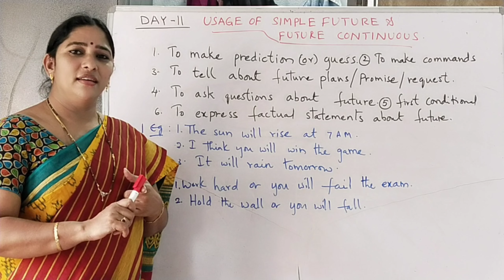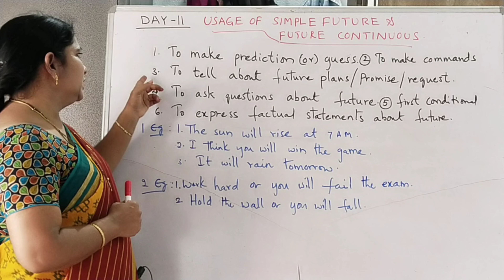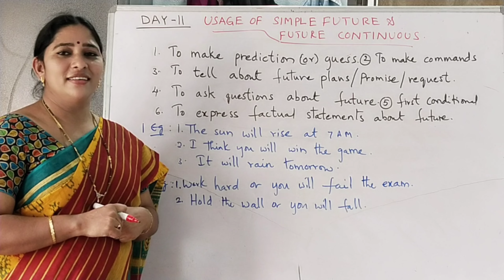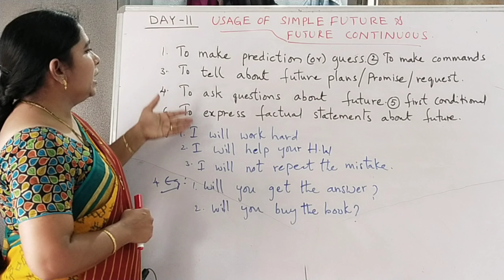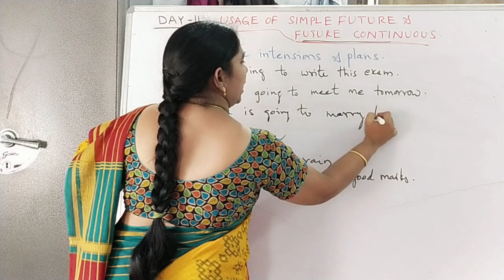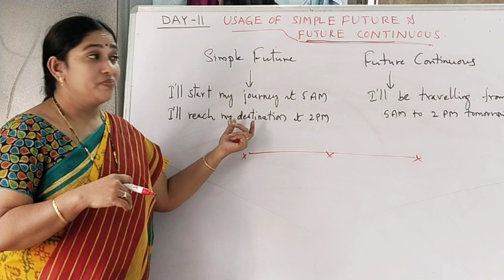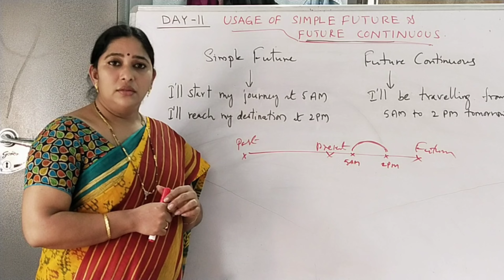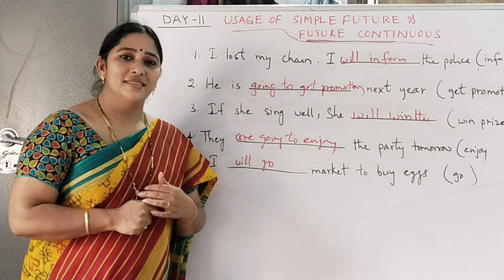Day-11 Usage of Simple Future and Future Continuous.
In this video I explained the usage of Simple Future and Future Continuous Tenses. Hope this video is much helpful to you.